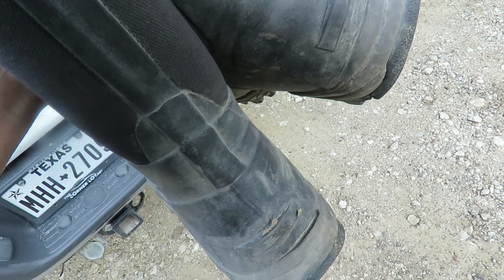FishTales: Waco Wednesday - Ft Parker's Springfield Lake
A wonderful Texas state park in the middle of the state..

My Kalkal Boots
Kalkal boots